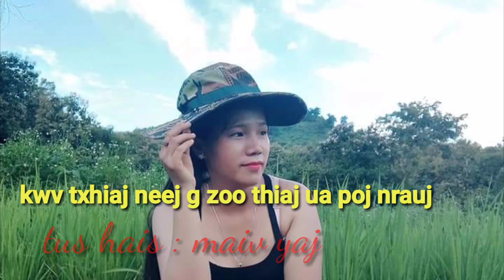kwv txhiaj rov los ua poj nrauj_maiv yaj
ua tsaug cov pab txhawb nqa